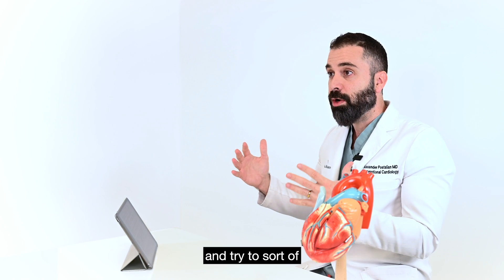I have high cholesterol and DO NOT want to take statin poison, how can I get the cholesterol shots?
"Statins are beneficial and harmless to most patients. In patients that cannot take them, or if the numbers are bad despite being on them, many alternatives exist – including multiple types of injections."
- Dr. Alexander Postalian, General and Interventional Cardiologist

Submit your questions in the comment section to be featured in the next episode of Asked and Answered.